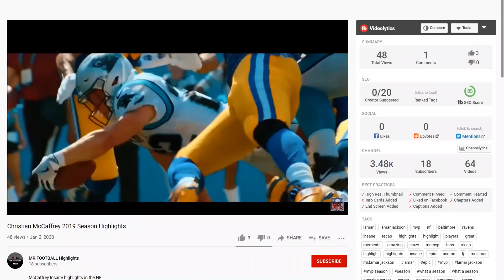NFL News Today: Can Darnold bring a title to Carolina?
Sam Darnold was traded from the New York Jets to the Carolina Panthers. Carolina has been searching for a long term replacement for former QB Cam Newton, and Darnold could be that guy.